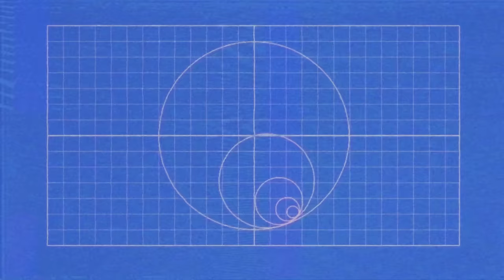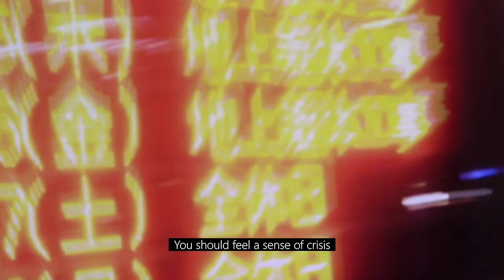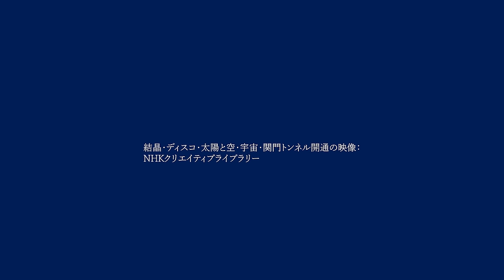Mega Shinnosuke - Japan（Official Music Video）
「Japan」

All produced by Mega Shinnosuke

Lyric/Music：Mega Shinnosuke
Arrangement：Mega Shinnosuke/sooogood!

晴れ渡る蜃気楼
馬鹿見たく群れる鳩
澄み渡る金土曜
kiddo or libido

(japan morning)
feeling dark
いつでもお見通し
feeling joke
詰まらぬ馴れ合うシーン

情報操作に乱れる
不自然 消えてゆくmoney
(fade out fade out)
反面教師踊る
ブームに流れて溶ける

晴れ渡る蜃気楼
賢く寝る猫
働くシンドローム
賢く生きよう

君とは禁止を
いくつも試そう
晴れ渡る 蜃気楼
晴れ渡る 蜃気楼

Director：Daigo Ando
Animation：Miki Yoshioka
Graphic：Yuki Murakami
Stylist：Mega Shinnosuke

Hello 2020 🈂️
I'm Mega Shinnosuke.🈂️
🈂️ is Japanese life style.